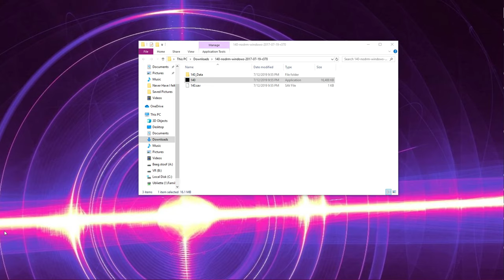140 level 1